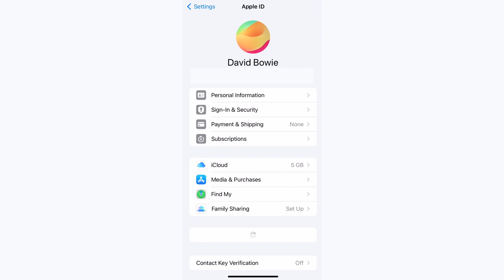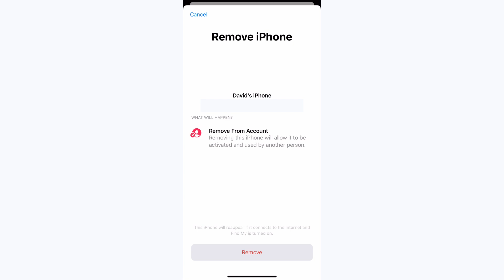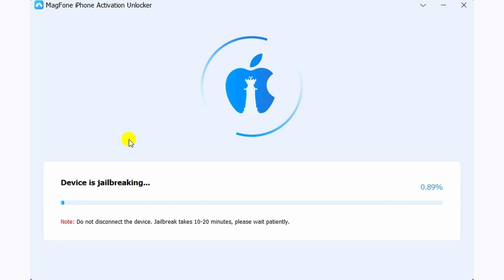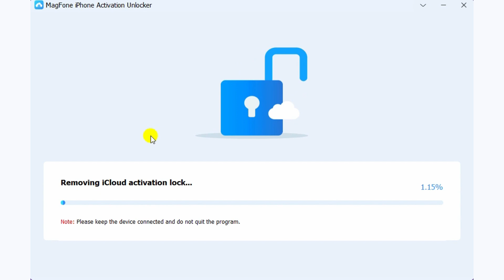How to Unlock iCloud Locked iPhone: A Full Guide | MagFone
Unlock an iCloud locked iPhone may seem like a daunting task, but with the right methods, it's entirely achievable. By following the steps outlined in this video, you'll be able to unlock your iCloud locked iPhone and regain access to your device in no time whether you can remember your Apple ID password or not. What are you waiting for? Come and give it a try!

Method Covered:
0:00 Introduction
0:14 Method 1. Unlock an iCloud Locked iPhone via Passcode
0:33 Method 2. Unlock an iCloud Locked iPhone in Settings
0:52 Method 3. Unlock an iCloud Locked iPhone via Find My App
1:13 Method 4. Unlock an iCloud Locked iPhone in iCloud.com
1:57 Method 5. Unlock an iCloud Locked iPhone through MagFone [No Need Password]